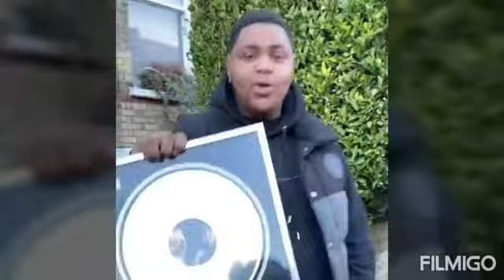DENO BEST AND FUNNY MOMENTS COMPILATION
The best moments of deno driz british singer songwriter rapper actor. Fan video Instagram Compilation